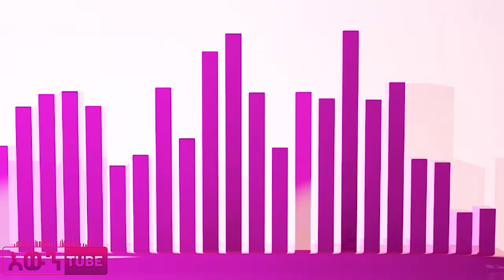አርቲስት ሸዊት ከበደ (ሸ) በአዲሱ የገንዘብ ቅያሪ ጉድ ተሰራች።እውን Tube |2020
Welcome to the Official YouTube Channel of Ewen Tube.
Ewen Tube and Ashu Alem Multimedia Production company is an online platform and Entertaining Ethiopian Videos. We provide quality Ethiopian Movies, Musics, Series Movies others. We works based on Entertainment. Our expertise covers any type of visual content, such as:
video production
film production
commercials
digital content (video & photography)
photo shoot
event coverage
corporate videos and
travel & hospitality videos.